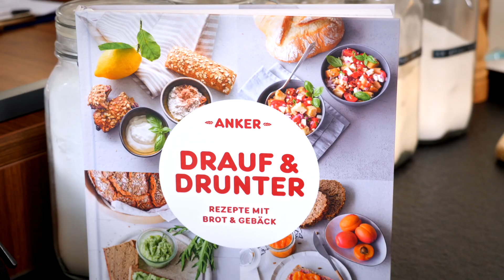Butterboard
Mohn, Maroni und Rosmarin sind die großen Aromenspender auf meinem Butterboard – die beste Jause und ein eindrucksvoller Start in die nächste Dinnerparty.